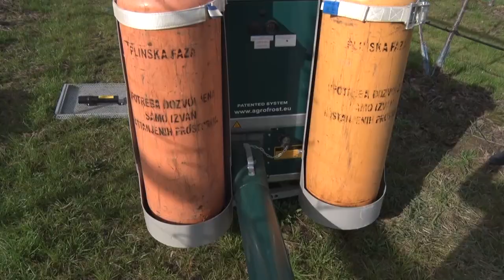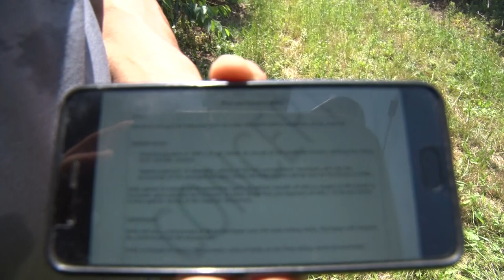LOŠE DA LOŠIJE NE MOŽE BITI - proizvođači trešanja na mukama, Gornja Vranjska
Zašto će domaći proizvođači trešanja 2021. pamtiti kao jednu od najgorih godina?
Sagovornik: Predrag Sladojević - Gornja Vranjska
Facebook : Farma emisija o poljoprivredi